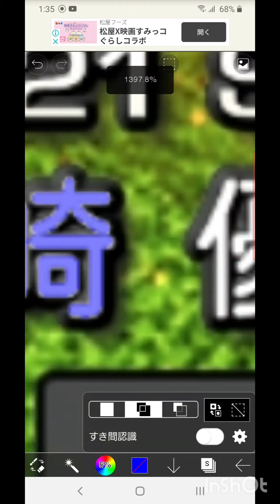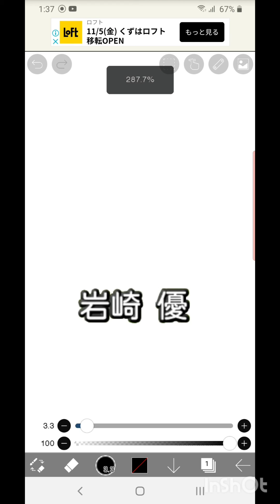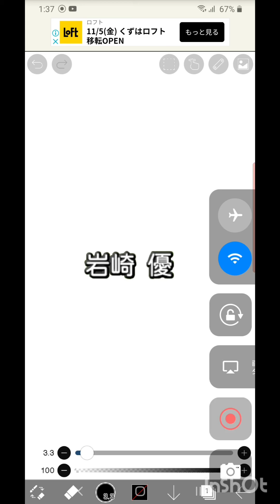プロスピコラ画 綺麗な名前の切り取り方